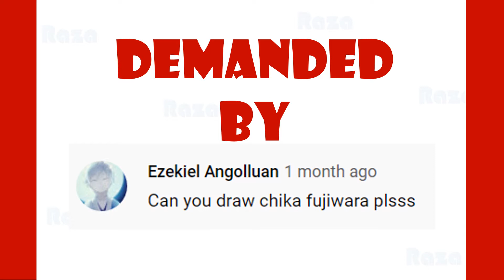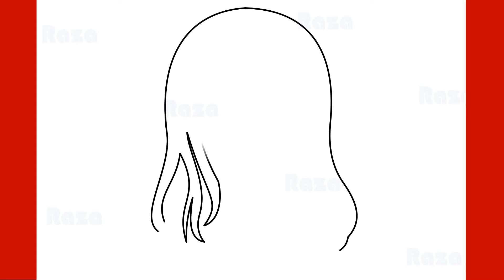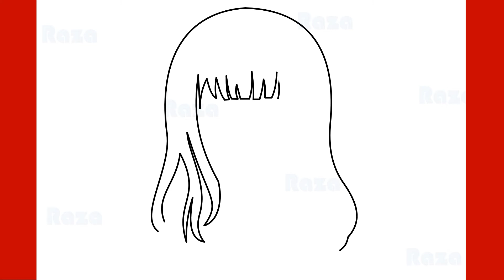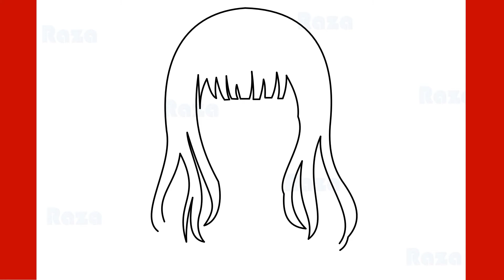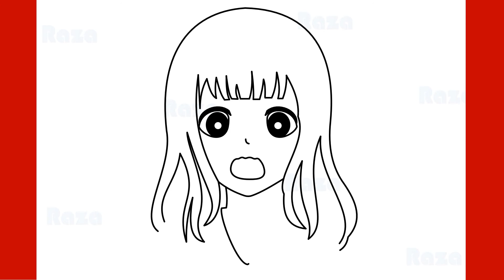How to draw Chika Fujiwara Step by Step kaguya-sama: love is war Kaguya-sama Fandom